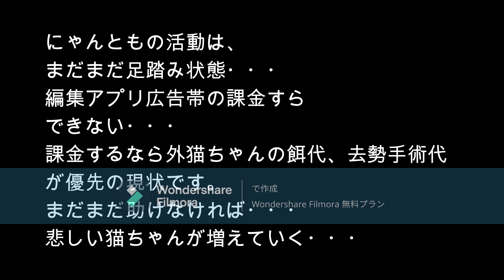にゃとも家族紹介